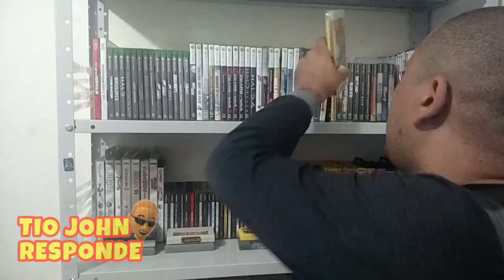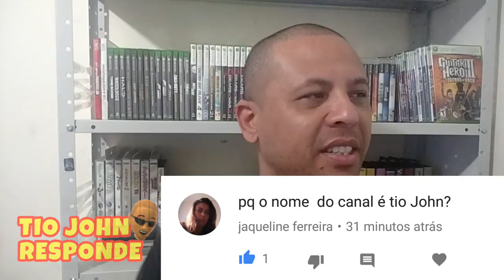Tio John Responde Episódio 3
Fala galera, vamos pra mais um episódio da série Tio John Responde. Nesse episódio eu falarei de minhas experiências com o Nintendo 64, minha lojinha de games e meus jogos favoritos... Vamos assistir?